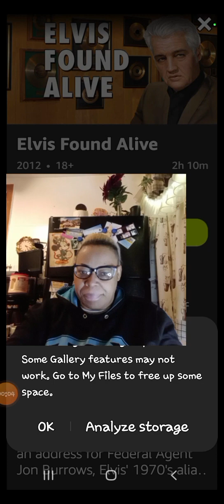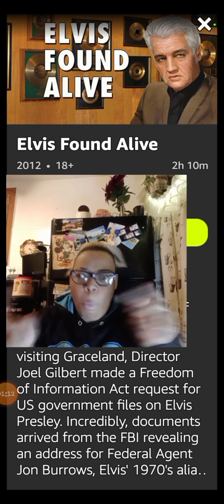2/16/23 My vlog talk about ((ELVIS FOUND ALIVE))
2/16/23
My vlog talk about ((ELVIS FOUND ALIVE))  that's was elvis's was interviewed  he has hidden own it no one tells stories things. Elvis's own hidden-secrets true-facts believe just nothing it!!!  Also elvis's faves comics book called ((Captain Marvel Jr.))
The musician Elvis Presley was a big fan of Captain Marvel Jr. That things his's life from Graceland, relationships and concerts too so much Been years. before he's gone since. Yall better watch how ya feel ways.🤨🤯🤷🏻‍♀️
Using ur mobile app called ((FREEVEE MOVIE)) BE CAREFULLY WATCH THIS REAL VERY SERIOUSLY TOO.

This 1 to 3 pts my videos